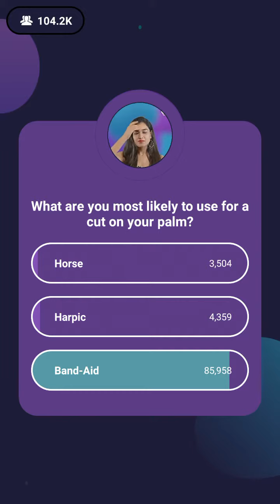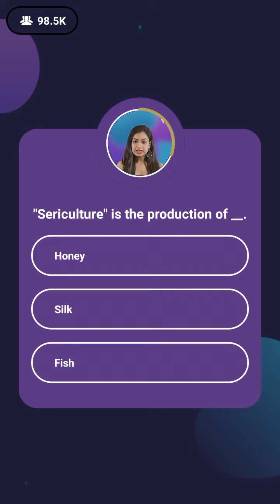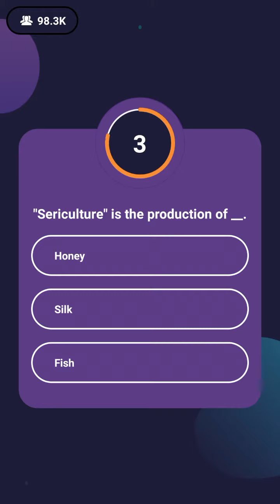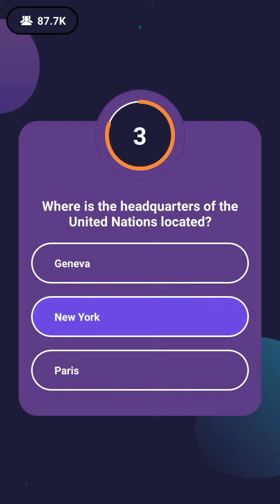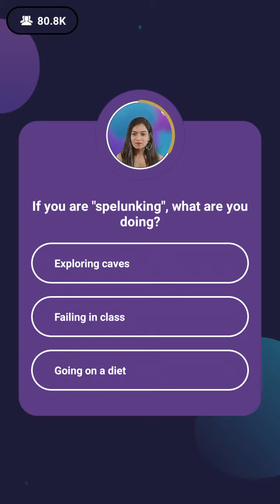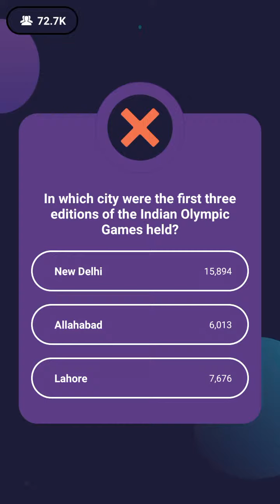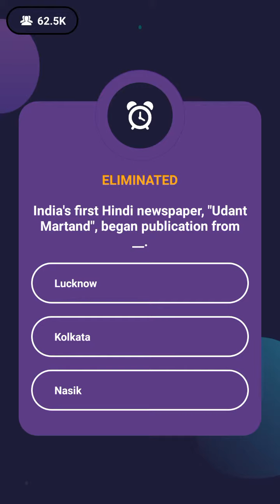LOCO: 24th May 2018, afternoon show with Monica Sehgal part 1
Laddoo for tonight's game is in part 2
Use rahultiwari974  to get extra live in the game